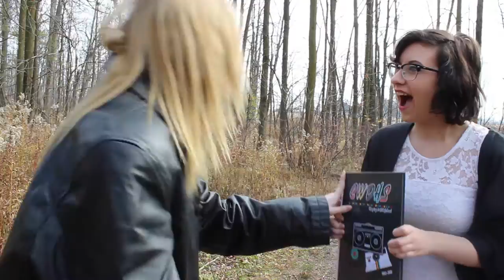Yearbook Ad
Purchase your CWDHS yearbook today! 2015/2016 edition